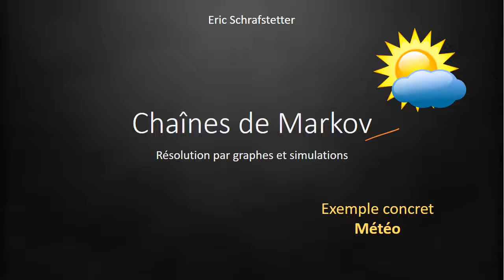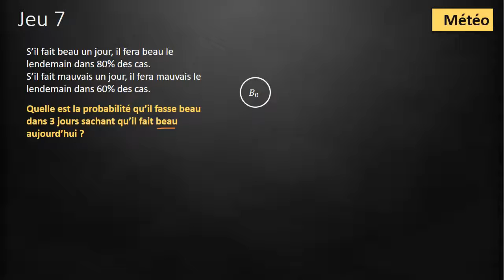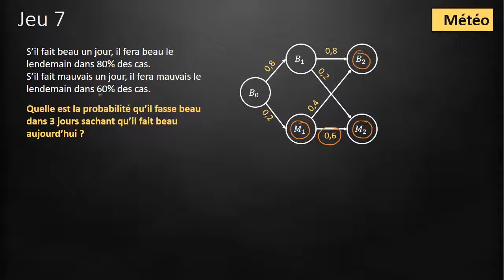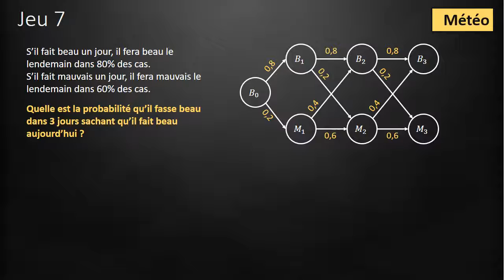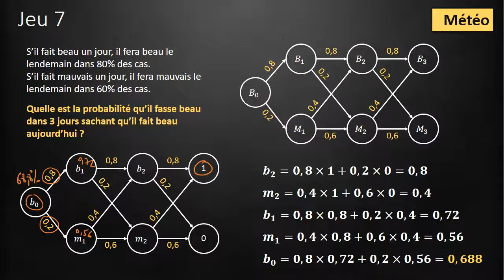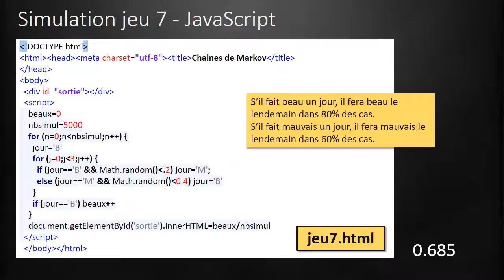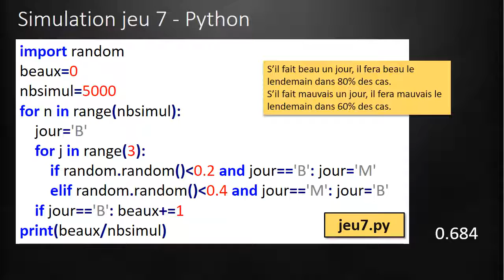jeu 7 : Météo sur 3 jours (Simulation avec JavaScript et Python)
Exemple de problème que l'on peut résoudre avec un graphe
Création du graphe
Résolution par le calcul
Simulation en JavaScript et Python